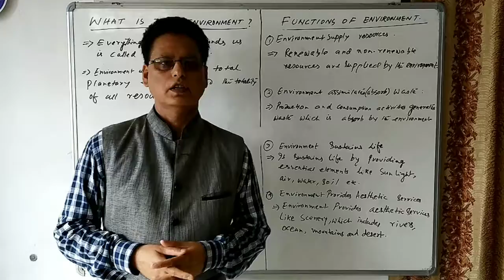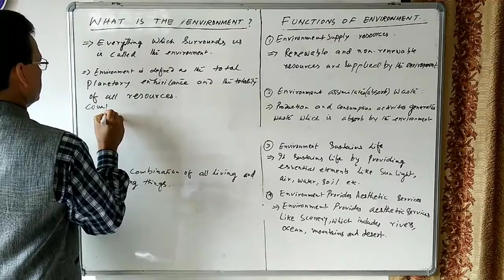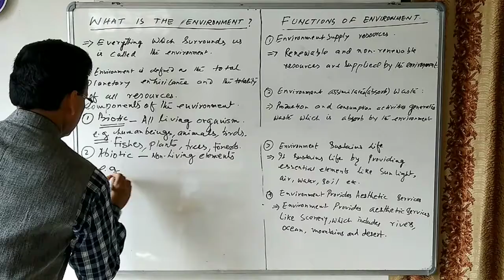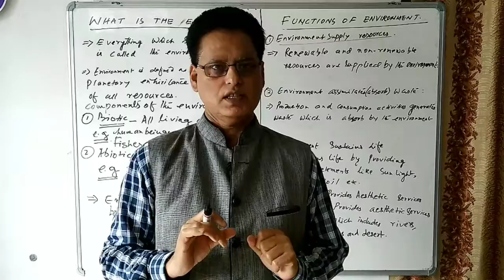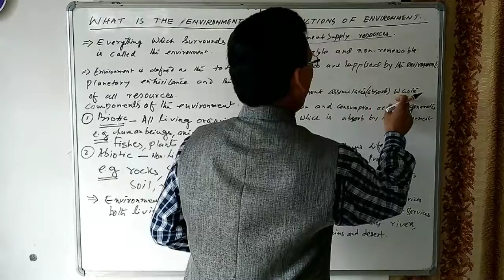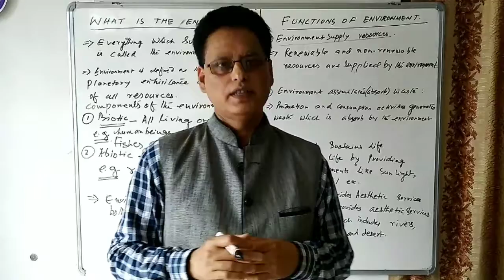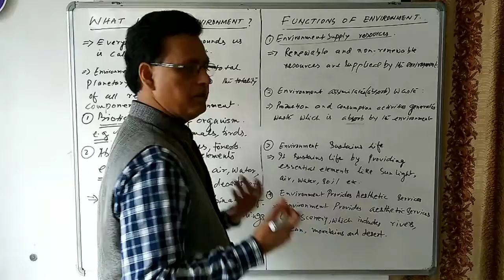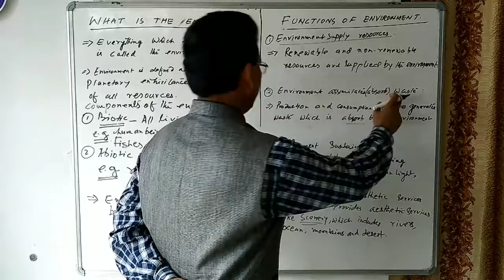|What is the environment? Functions of the environment ch.9. Part-1